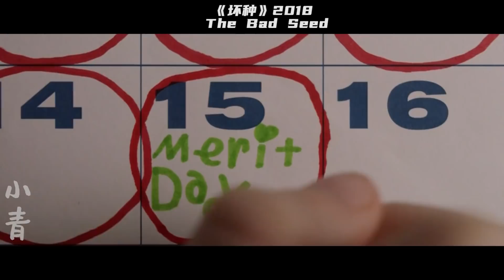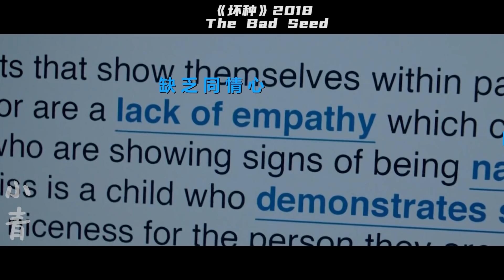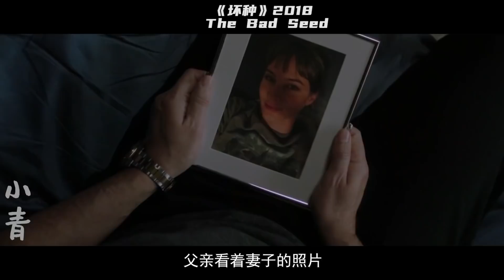天使面孔蛇蠍心腸，9歲女孩為達目的連殺數人，當父親看穿她的真面目時後悔都來不及！《壞種》【小青】